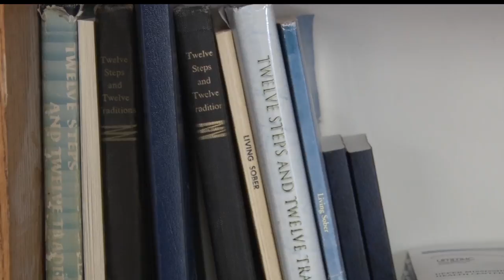Homeless Shelter To Open For Winter Months